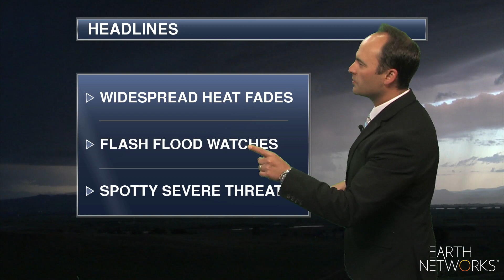national_coast_to_coast_EN_1080_07222019